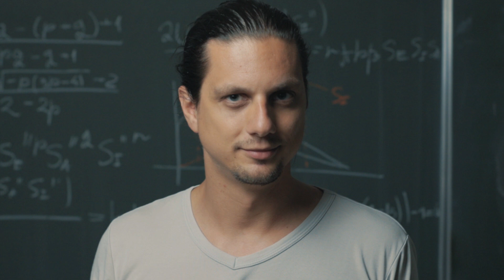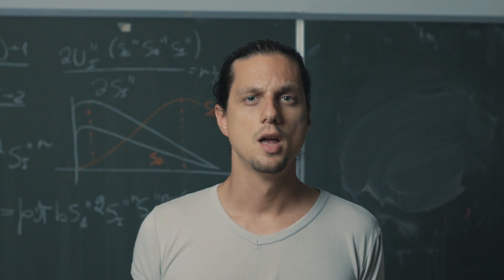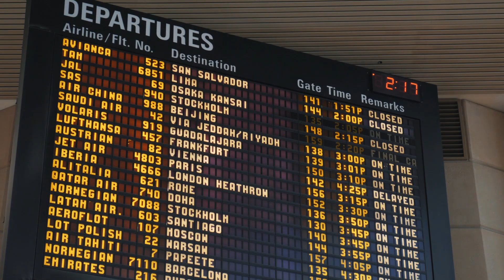How to go FASTER through AIRPORT lines using MATHEMATICS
Game theory explains the revolutionary method how to always get the shortest line. Using basic statistic, psychology and some simple mathematics!

Scientists proved that humans are often queuing in lines in, as we in mathematics call them, semi-normal distributions with fat tails. As we build on that theory, we believe that you can always go through airport security faster using one simple trick!